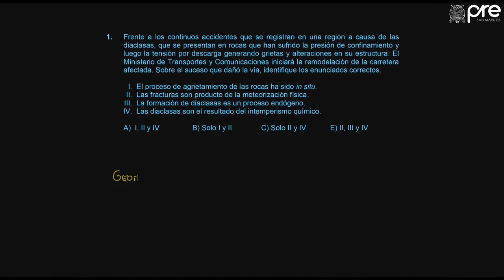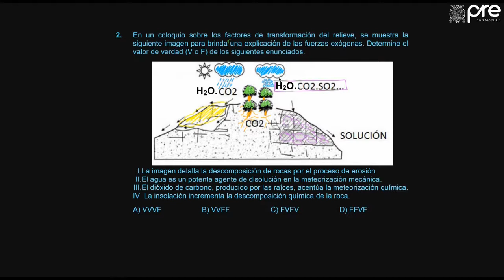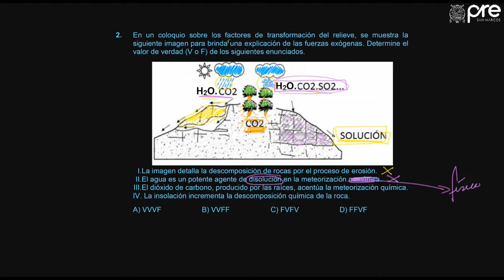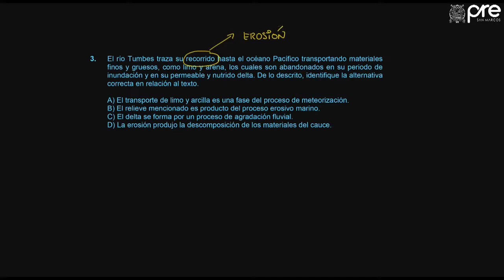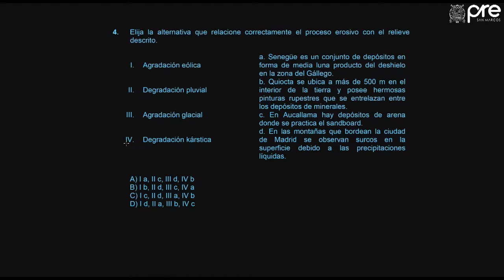GEOGRAFIA SEMANA 4 PRE SAN MARCOS 2019-II